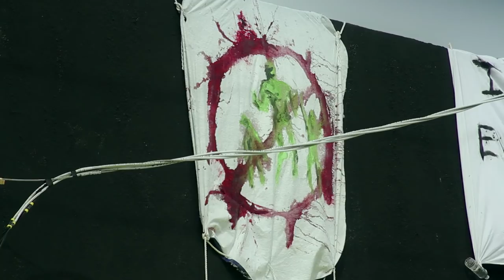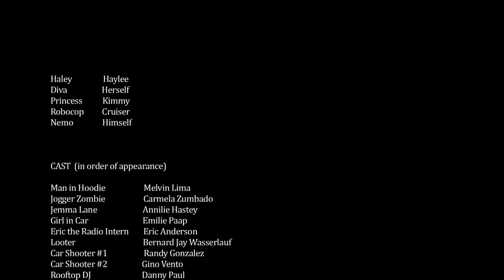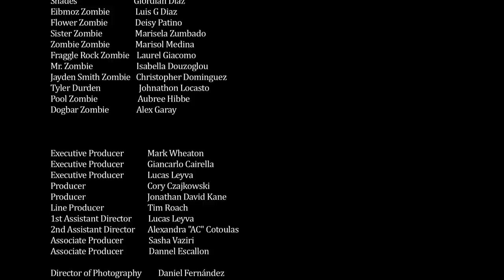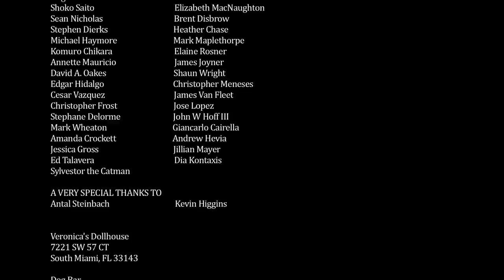Play Dead (2011) FULL SHORT FILM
"We all know it doesn't usually end well for the humans when a zombie outbreak strikes, but what about another important part of society, our pets? From the minds of directors Andres and Diego Meza Valdes comes PLAY DEAD, a surprisingly poignant short about how the creatures who normally depend on us to survive learn to move on when we are becoming food for the undead. It all sounds like MILO AND OTIS meets 28 DAYS LATER, and it kind of is, yet it manages to work a lot better than you'd expect from using that kind of premise as a jumping off point."
                                                                                      - David Pace, FANGORIA